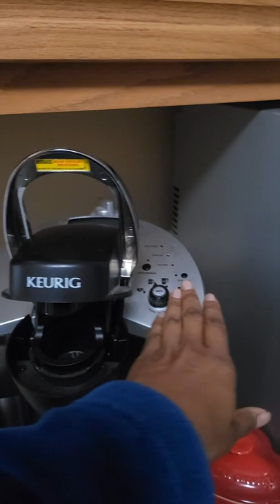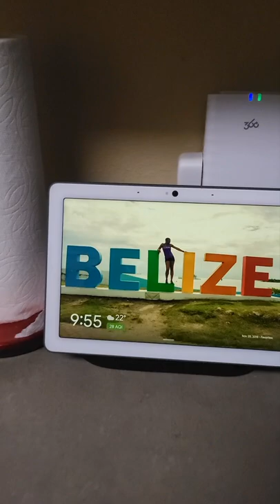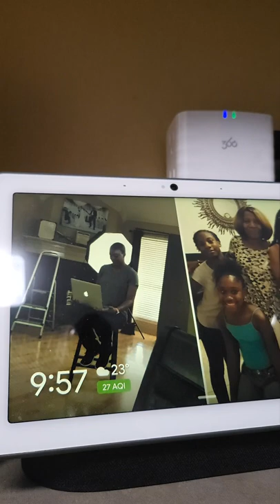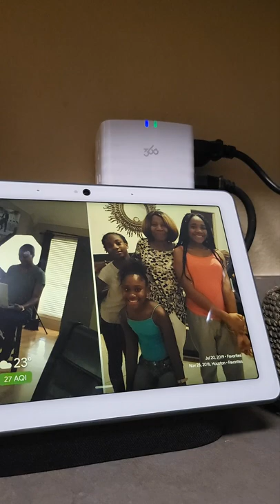Inner G: Print Your Photos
My morning routine includes hanging out at the Keurig and selecting a mug. It can be a task at times, but I'm always in good spirits because I have a few of my favorite images on display.

If there is one thing I know, I know putting all your images in one spot is not a good idea. It's best to print a few and have more than one backup system. If you're only using the cloud, consider uploading your photos to Flickr or Dropbox. There is nothing worse than losing photos due to a tech malfunction (speaking from experience here).